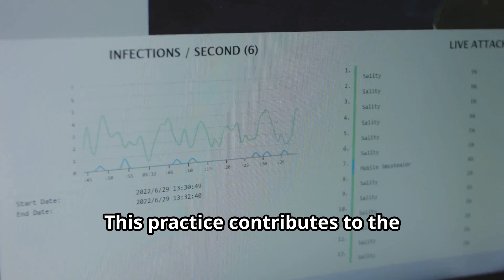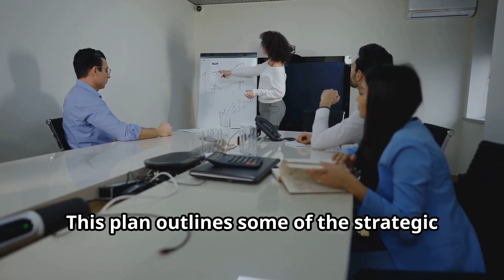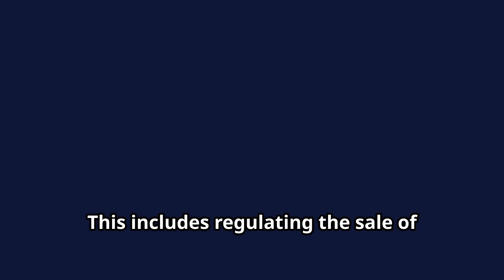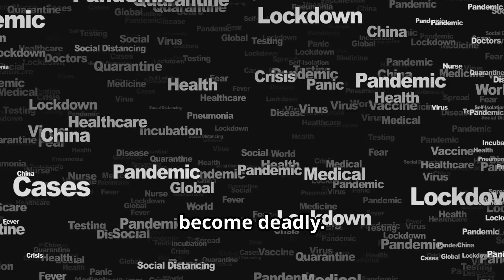EPISODE 4: AMR: The Silent Pandemic Threatening Global Health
Antimicrobial resistance (AMR) is a looming crisis, often labelled the silent pandemic, that poses a significant threat to global health. It has been estimated that more than 40 million people could die from antibiotic-resistant infections by 2050 if nothing is done about it. In this eye-opening video, we look into the factors contributing to AMR, from overuse of antibiotics to inadequate healthcare resources in developing countries. Discover how healthcare professionals and the public can combat this issue through education, awareness, and proper hygiene practices. We explore WHO's recommended strategies to curb the spread of resistant bacteria and the urgent need for new antibiotics while safeguarding existing ones. Join us in this crucial conversation and help spread awareness about AMR!

The information provided in this video is for educational and informational purposes only. It is not intended to be a substitute for professional medical advice, diagnosis, or treatment. Always seek the advice of your physician or other qualified health provider with any questions you may have regarding a medical condition or health concerns. Always consult with a qualified healthcare provider before making any changes to your diet, exercise, medication, or lifestyle, especially if you have any pre-existing health conditions or are on medication. The content in this video is based on research and general knowledge available at the time of publication. Health and medical information is constantly evolving, and new research findings may alter recommendations and guidelines. Views, opinions, and recommendations expressed in this video are those of the presenter(s) and may not represent the views of a medical professional, institution, or organization.
By watching this video, you agree to the terms of this disclaimer. If you have any concerns about your health, please consult with a licensed healthcare professional.